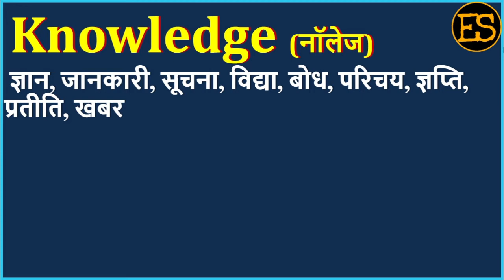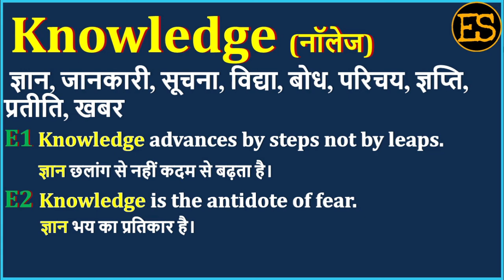Knowledge Meaning in Hindi | Knowledge का अर्थ | Knowledge Means | Knowledge Example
Knowledge Meaning in Hindi | Knowledge का अर्थ | Knowledge Means | Knowledge Example | Knowledge Antonym

इस वीडियो में आप Knowledge का हिंदी में अर्थ, Knowledge ka kya matlab hota hai, Knowledge ka spelling, Knowledge का pronunciation, Knowledge को कैसे बोला जाता है , Knowledge   को बोलने का सही तरीका क्या है , Knowledge उदहारण  के साथ, Knowledge का English meaning, Knowledge को  सीखेंगें,

तो आइये एक मिनट में  सीखते है Knowledge  को इस वीडियो से।

1) English for all Competitive EXAMS
 2) Spoken English for Interviews
 3) Basic English Speaking
 4) Remove Fear to Speak English